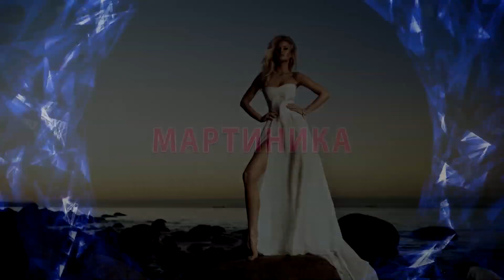Тест! ЧТО ПРОИЗОЙДЕТ С ВАМИ В БЛИЖАЙШЕЕ ВРЕМЯ? Просто выбери магический шар и узнай!!